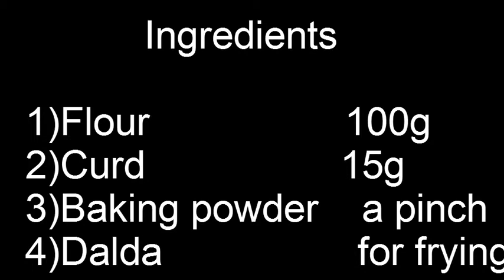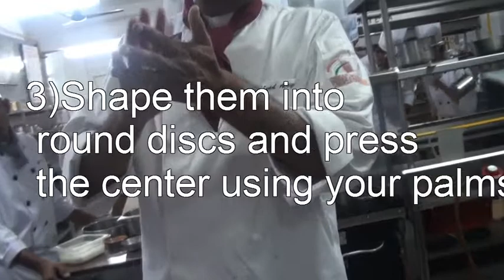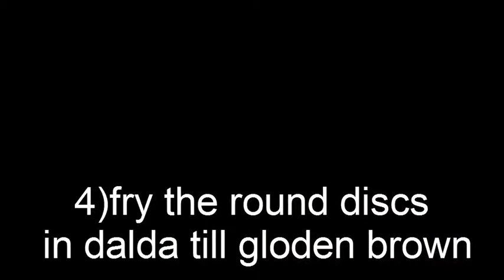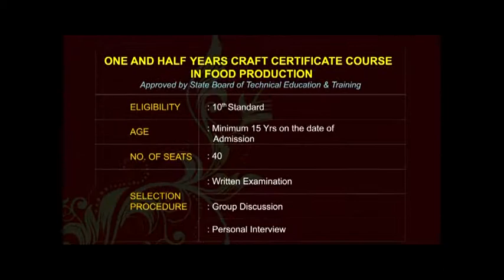Indian Sweets-Balushahi making @Culinary academy of india